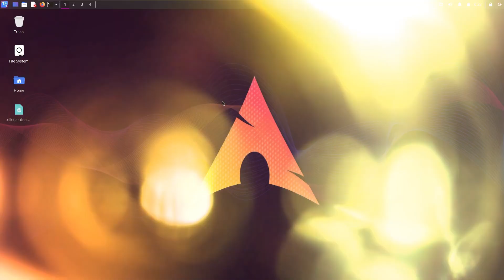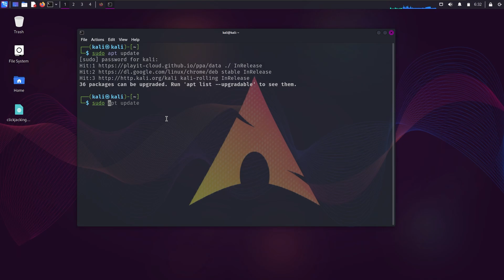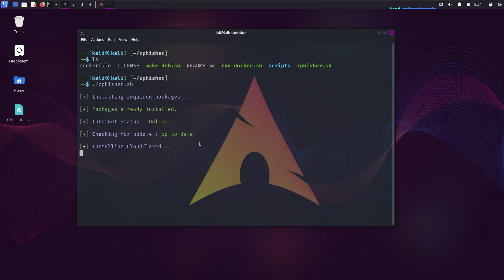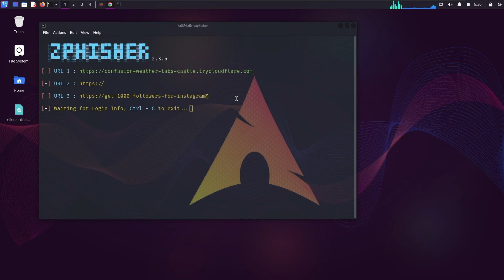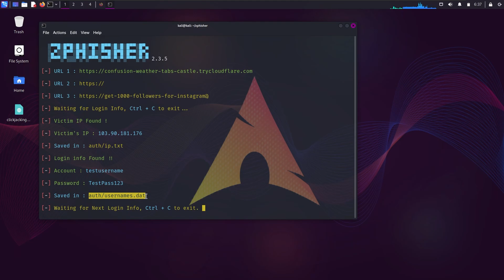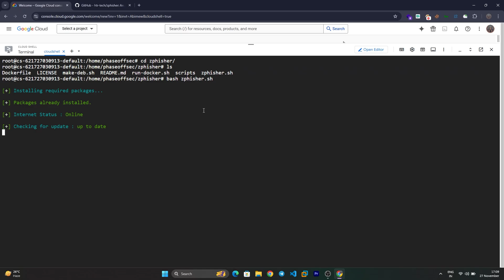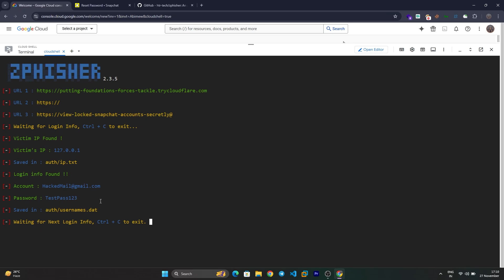How Hackers Create Phishing Links Using ZPhisher | Secret Tips Exposed!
Key Topics Covered:
How to install ZPhisher on Google Cloud or Kali Linux
How to use ZPhisher
How hackers create phishing links